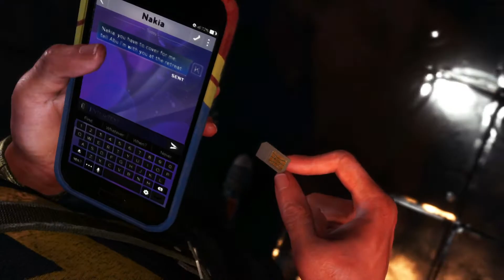MARVEL'S AVENGERS - ENCONTRAMOS EL QUIMERA Y CONOCEMOS A HULK #4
¡Hola a todos! Soy Kuro Kyousuke, el día de hoy regresamos al canal con Marvel's Avengers, en donde después de combatir y huir de AIM vamos en busca de la resistencia, encontramos el Quimera, restablecemos la electricidad, escuchamos ruidos extraños, obtenemos el escudo del Capitán América y a consecuencia de ello Bruce Banner convertido en Hulk nos persigue.  Espero lo disfruten, muchas gracias por su apoyo :3

En Instagram como @kurokyousuke.